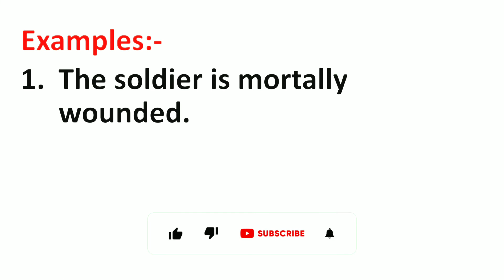Mortally Meaning in Hindi | Mortally ka Matlab kya hota hai | Word Meaning English to Hindi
Mortally Meaning in Hindi | Meaning of Mortally | Mortally का हिंदी में मतलब | English to Hindi vocabulary |

Aaj ki Is Video Me Maine Aapko Mortally Ka Matlab Kya hota hai Hindi mein, Mortally Ka definition or Mortally Word Ke Sentence ka Example ko batlaya hai.